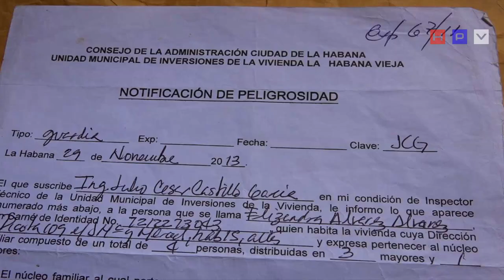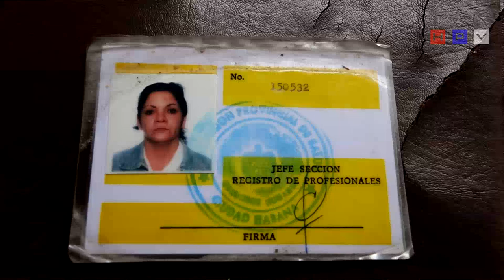Enfermera cubana que teme por su vida y la de sus hijas reclama por la atención del gobierno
“Yo me pregunto ¿Aquí hay para unos y para otros no?, si  soy trabajadora, estudié y no tengo derecho a nada.
HABLEMOS PRESS
LA HABANA.- Una enfermera cubana, radicada en La habana, denuncia su caso de negligencia de organizaciones estatales como la Dirección de Vivienda, Consejo de Estado y otras que no acaban de dar solución a su problema que afecta otras vidas humanas. Ella indica que trabaja actualmente salvando vidas pero el estado no le garantiza las condiciones mínimas, lo cual afecta su carrera.